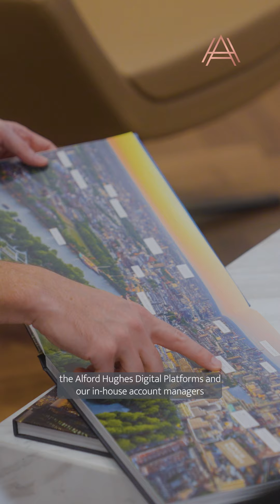Invest Internationally, Locally, with Alford Hughes.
Visit the Alford Hughes Lounge, a boutique luxury setting where our team of international real estate experts offer you a refined 360-degree investor experience.

We provide a seamless end-to-end investor journey for you from the comfort of the Alford Hughes Lounge.

To find out more on how we could help you invest in your next international property, visit the Alford Hughes Lounge at The Pearl Island now.